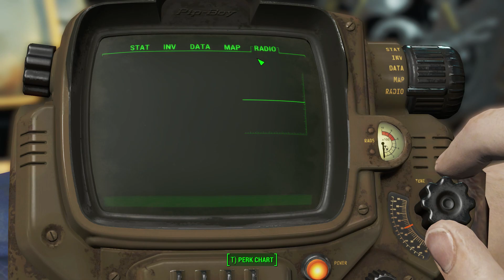Fallout 4: The Begining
This is the opening video for Fallout 4. I have to say so far I am extremely impressed with it.